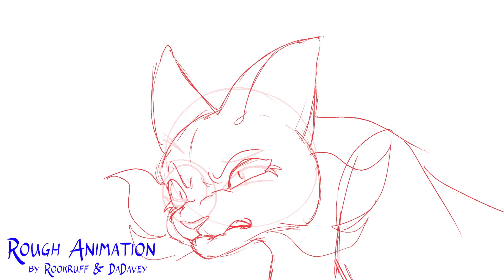Hollyfawn Part 66 [Collab]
collab with @rookruff @dadavey6280 @LettuceBettuce  based individuals u should follow